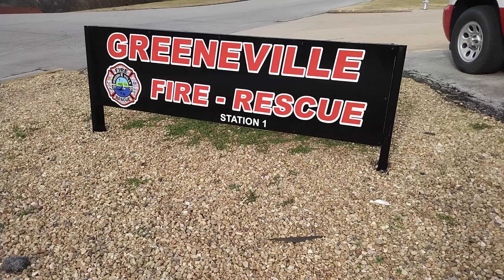Greeneville, TN...Fire Station 1. Walk Around.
This is also the hometown of US president, Andrew Jackson.